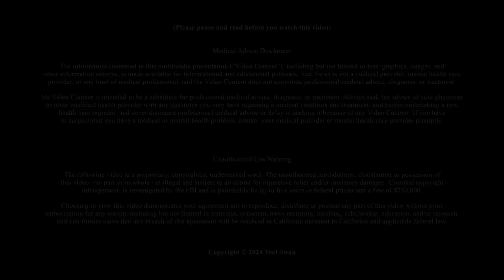The Link Between Anger and Vulnerability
👉 Looking for more support and information on healing? Get Your (FREE) Emotional Healing Essentials Kit.

In this episode, Teal Swan reveals the truth about anger and vulnerability that will change your perspective and your life. She explains how anger is a cover emotion that protects us from feeling vulnerable feelings such as fear, pain, and powerlessness.

She also shows us how to recognize, see, hear, feel, and attend to the vulnerability underneath our anger and the anger of others. By doing this, we can resolve the root cause of our anger and create more harmony and healing in our lives. Watch this episode to learn how to heal your anger by facing your vulnerability.

👉 Listen Out For:
- Anger is a cover emotion that protects us from vulnerable feelings
- Anger is a strategy that we learned in dysfunctional family dynamics
- Anger is linked to a protector part within us that feels self-loyal
- Anger can be healed by attending to the vulnerability underneath it
- Anger can be transformed by resolving the fear, pain, and powerlessness that it covers

👉 Follow Teal Swan:
╰ / tealswanofficial
╰ / tealswanofficial